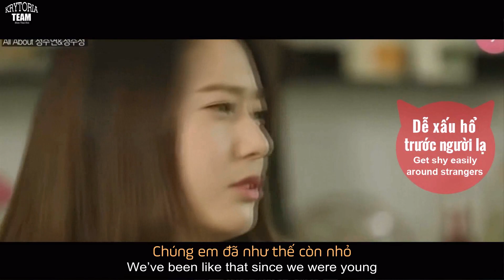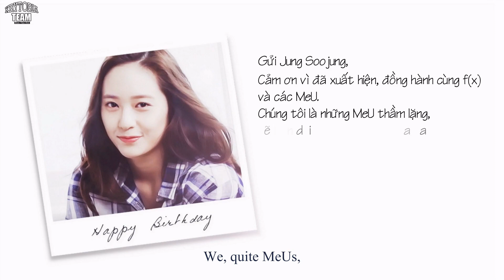[FMV] f(x) Krystal - Happy Cat's day {Krytoria Team}